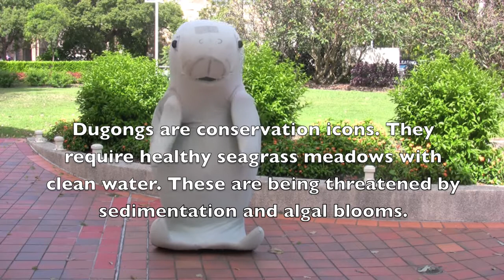Dugong Rock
Shakin it for the Dugongs is a competition inspired to promote awareness and support for our threatened and endangered coastal habitats.  Dugongs are quiet mammals who are in endanger from habitat loss and destruction.

The team at the International WaterCentre, International WaterForum and International RiverFoundation decided to get together and show their moves to the world! Can you dance better than us?
For a chance to win $500 and other great prizes, upload your own version of the Dugong Rock Dance to YouTube and send us the link to .